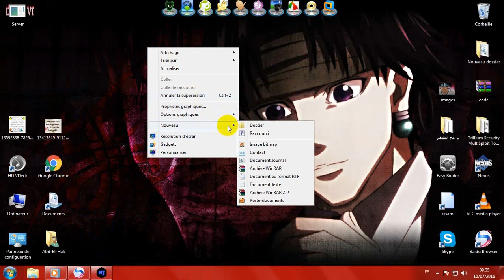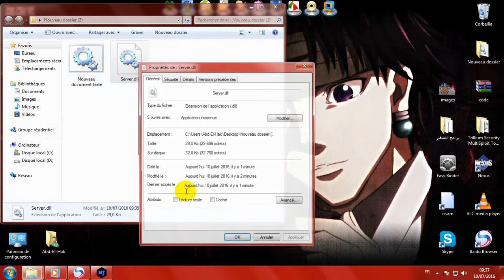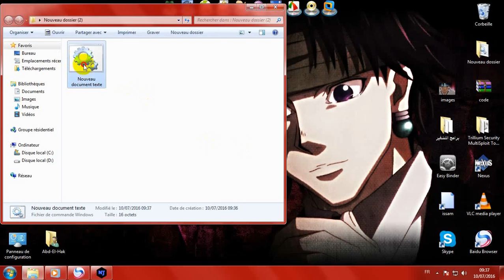تشفير سيرفر نجرات اخضر نعناع 100%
تشفير سيرفر njRAT  كلين اخضر 100% . بطريقة سهلة وبسيطة جدا جدا . بدون استعمال اي برامج اخرى غير الوينرار .